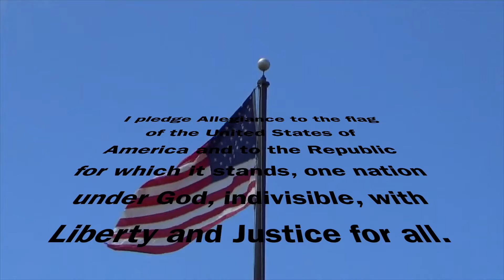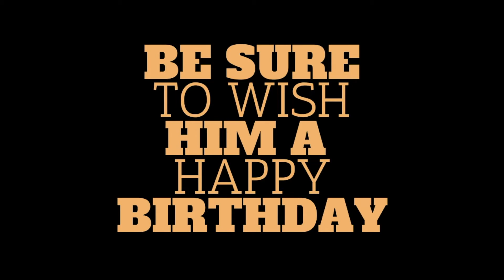TNT March 14, 2022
Trojan News Today March 14, 2022